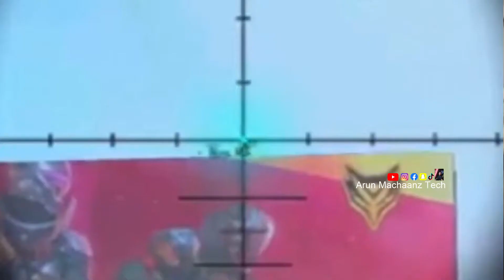Movie Scenes || Troll 4 Minutes || Watch Till End || ArunMachaanzTech